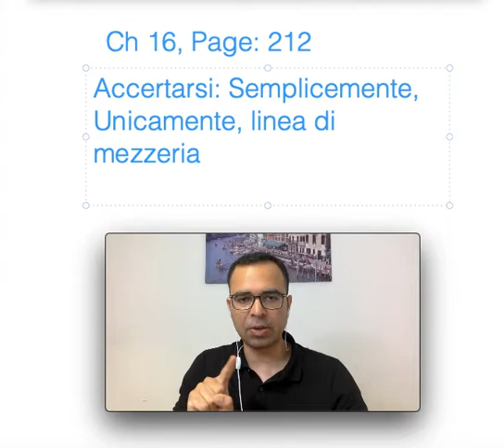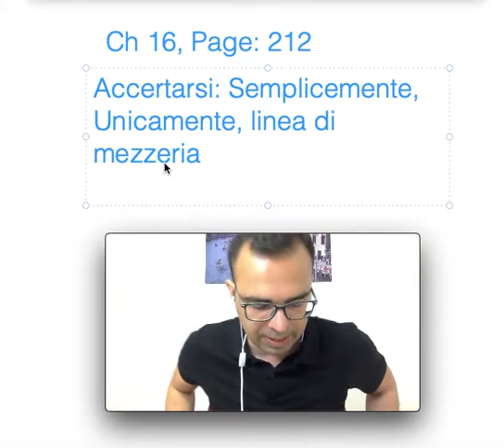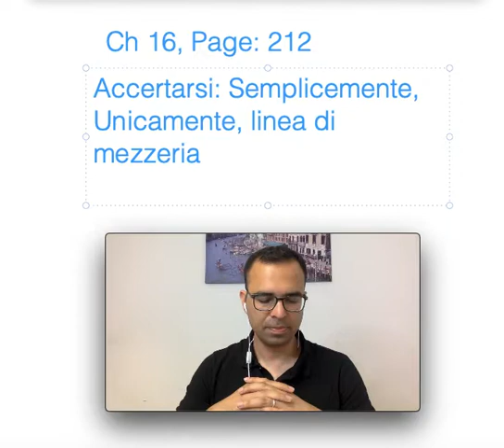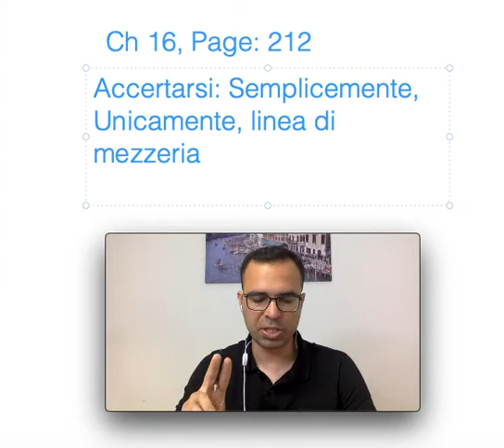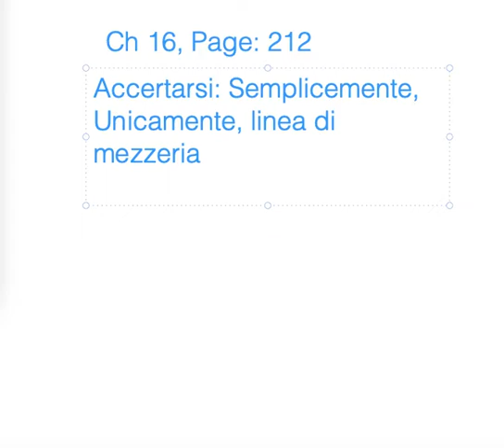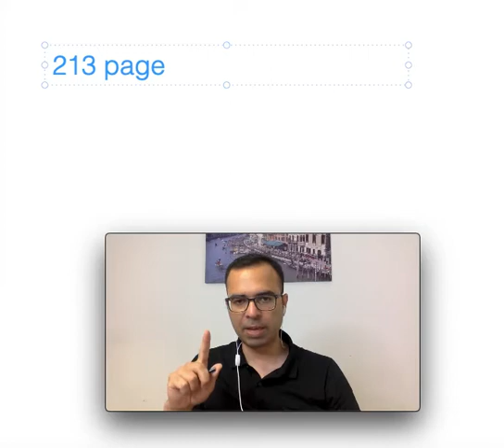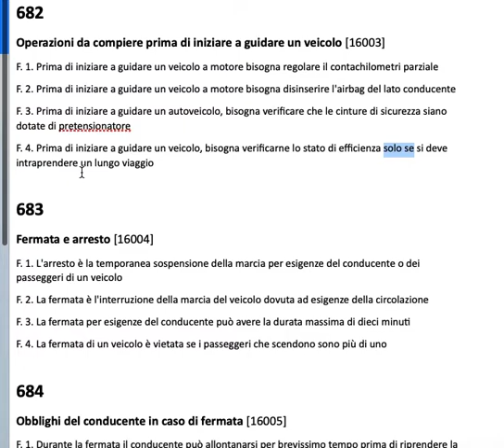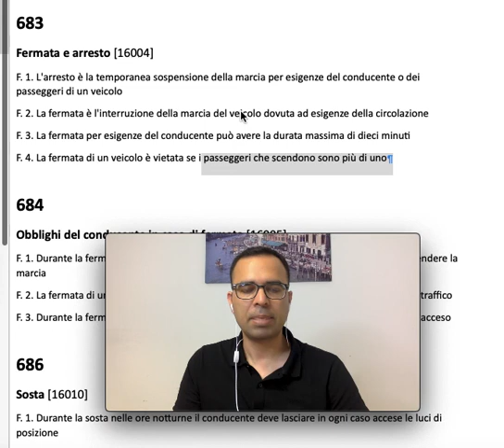B Patente (Driving Licence) Chapter 16 Part 1